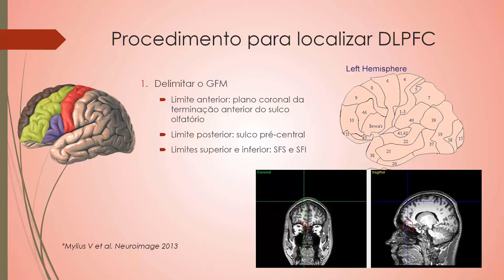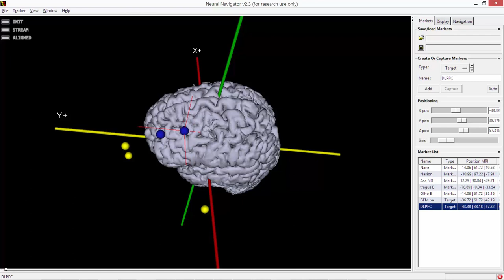6. Procedimento para localizar o DLPFC pelo Método de Mylius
Descrição do Procedimento para Localizar DLPFC pelo Método de Mylius